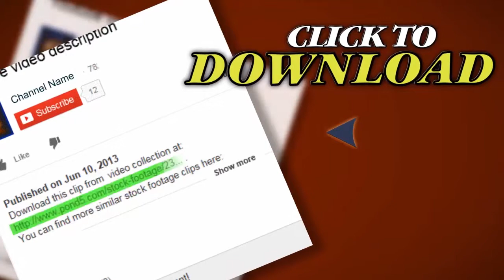Empty Audience. Stock Footage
Thank you for visiting our page Empty Audience. Stock Footage"